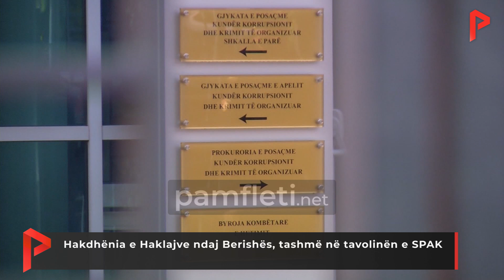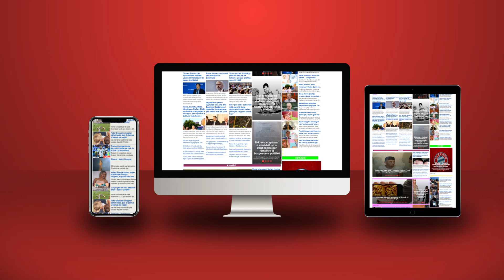Hakdhënia e Haklajve ndaj Berishës, tashmë në tavolinën e SPAK